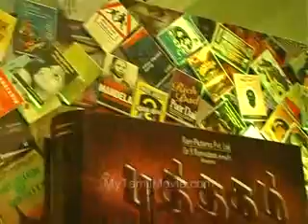Puthagam Movie Launch